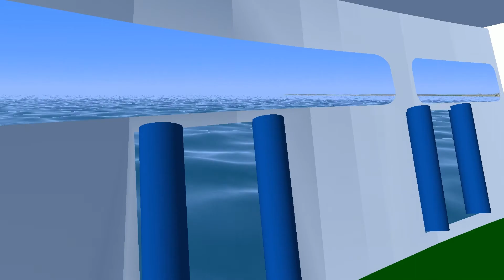150 SUBSCRIBERS SPECIAL! | VSF | Part 2